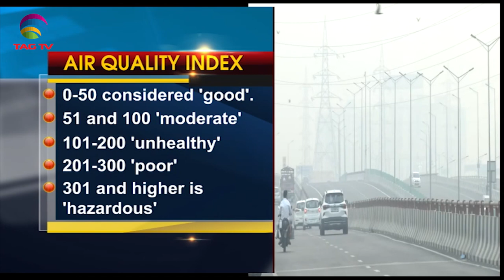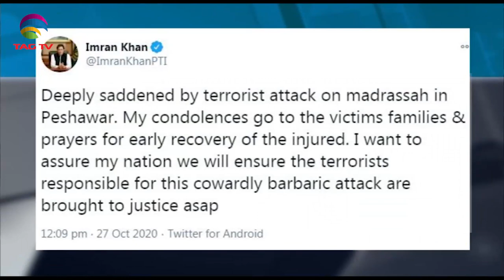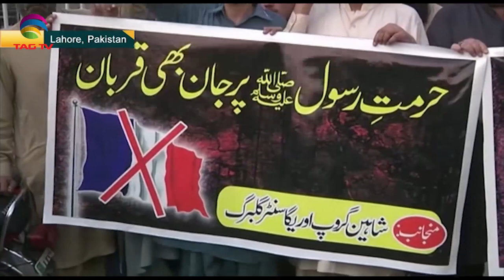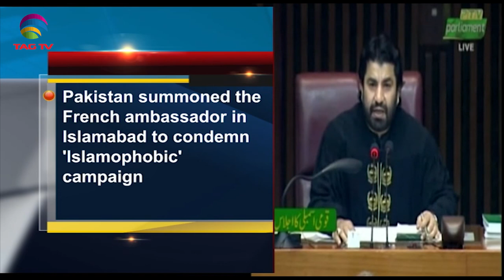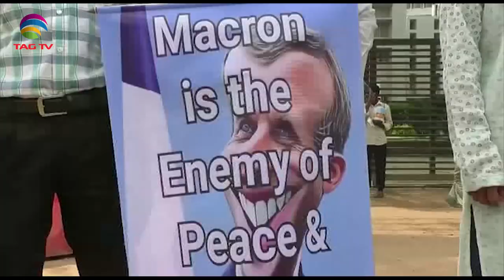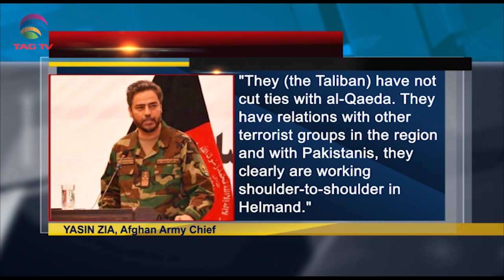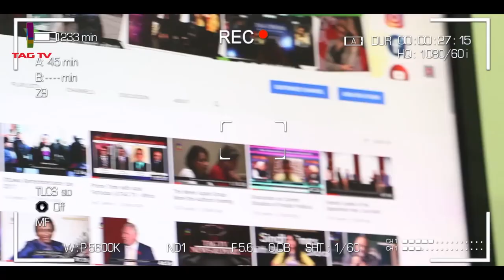India and USA sign 'BECA' deal to deepen Military Ties amid China tension and More - South Asia News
India and USA sign 'BECA' deal to deepen Military Ties amid China tension and More - South Asia News 27 Oct 2020